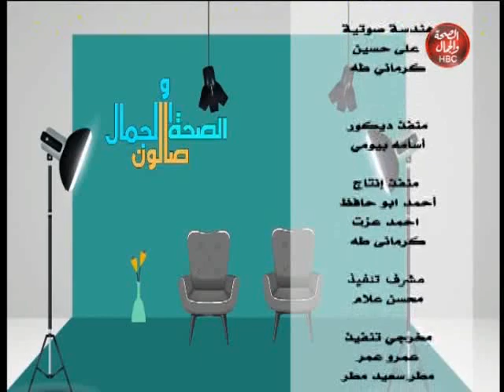صالون الصحة|تأثير السوشيال ميديا ومالها من أثر سلبي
تقديم |خالد صقر
الضيوف|د: أحمد هاني خبير علاقات اسرية وإنسانية
ونورهان فكري مدربة التنمية البشرية